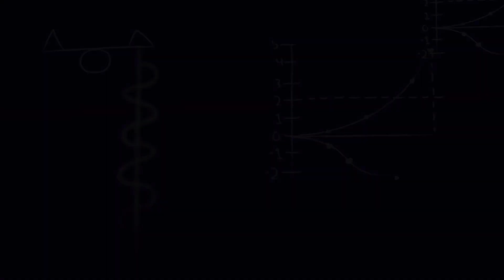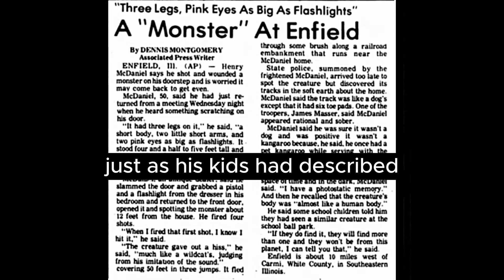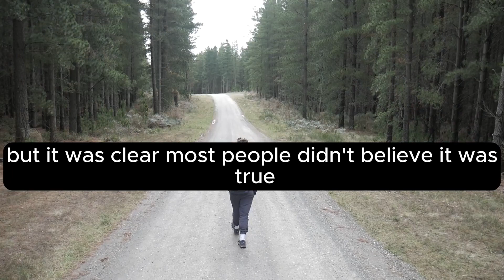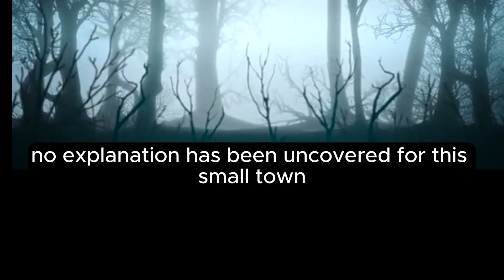True SCARY Stories that are EVIL!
This is 3 Scary True Stories, inspired by the countless top 5 scary stories or even top 10 or top 20 horror stories.

Anatoly Moskvin is on of the central subjects, a true crime folklore legend, as well as the Enfield monster.